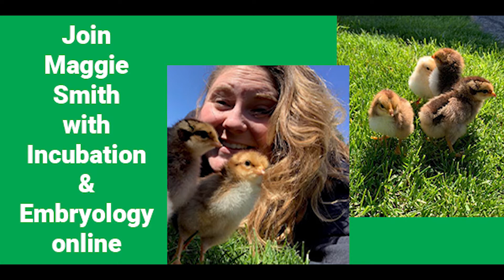Incubation & Embryology: "GEESE, TURKEYS & CHICKENS, OH MY!" - Headed to the Farm!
This is the seventh and final video of a 7-part Incubation and Embryology series called “"GEESE, TURKEYS & CHICKENS, OH MY!” hosted by Maggie Smith, 4-H Animal Science Program Manager at Cornell Cooperative Extension Orange County in Middletown, NY. In the seventh lesson we are headed to the farm! If you are interested in using this series for educational programming or as part of a curriculum, please contact Maggie Smith at .